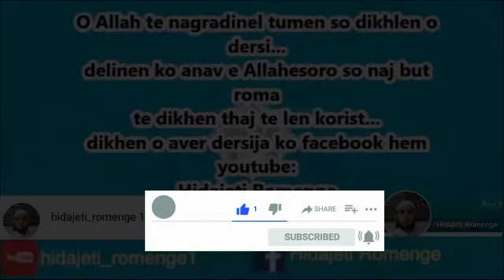Nevo Romano Dersi - Bajram namazi sar te kera khere?